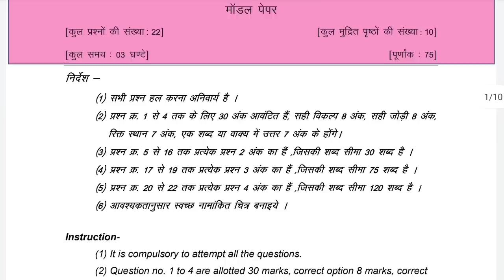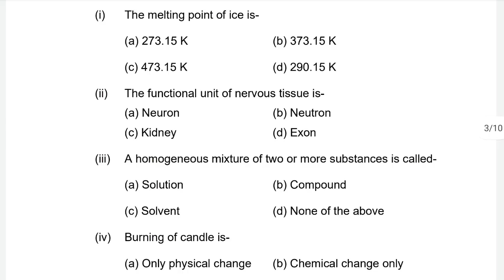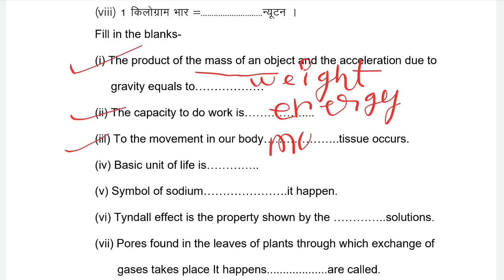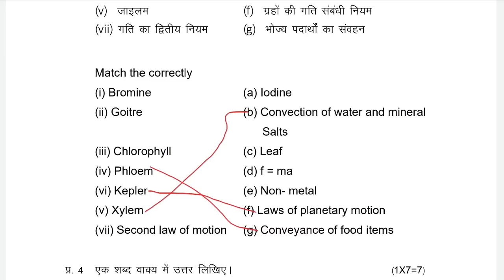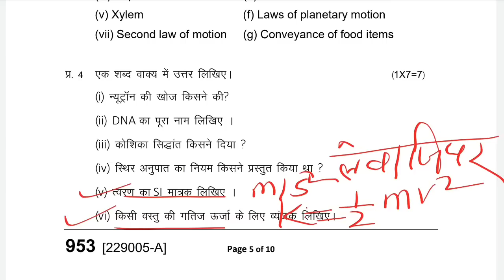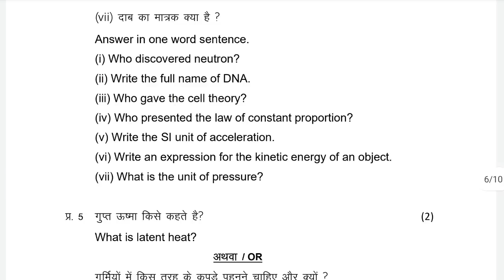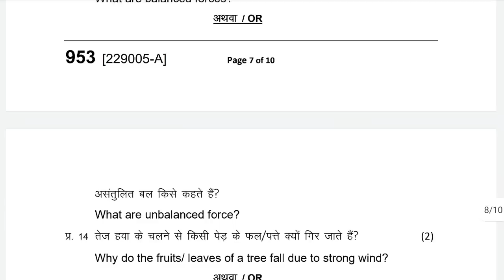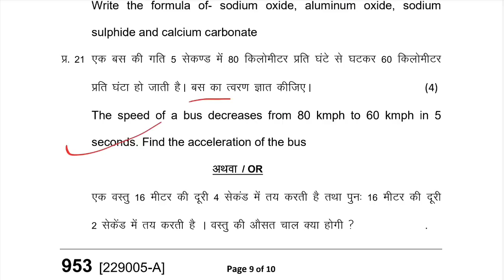class 9th science annual exam paper 2023 mp board/3 अप्रैल 2023/कक्षा 9 विज्ञान वार्षिक पेपर 2023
इस वीडियो में हमने आपको कक्षा 9वी वार्षिक परीक्षा के लिए बहुत ही महत्वपूर्ण model पेपर बताया है सभी प्रश्नों को कंप्लीट करके जरूर जाए!

Your Quries:
jankari teach
jankari teacher
9th class paper 2023
9th science annual question paper 2023
class 9 varshik paper
class 9th hindi paper 2023
class 9th mp board hindi paper 2023
class ninth hindi ka paper
board class 9th vigyan paper 2023
mp board varshik paper 2023
hindi model paper board exam 2023
class 9th science annual exam paper 2023
class 9th vigyan vaarshik paper 2023
kaksha 9 vigyan ka paper 2023
kaksha 9 vigyan paper 2023
kaksha 9 science varshik paper 2023
kaksha 9 vi science paper 2023
mp board class 9th vigyan ka paper
class 9th vigyan paper mp board 2023
mp board class 9 vigyan paper
mp board 9th class science paper solution
mp board class 9th hindi ka paper